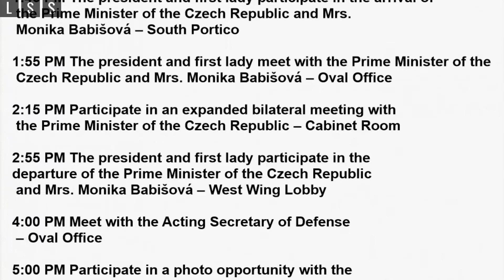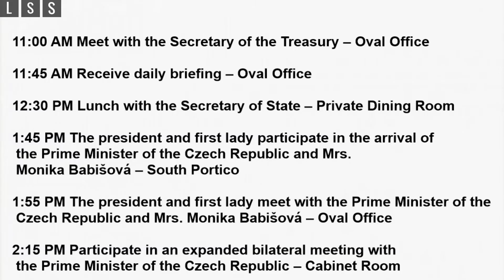President Trump’s Schedule for Thurs. March 7, 2019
President Donald Trump’s Schedule for Thursday, March 7, 2019

President Donald J.Trump is scheduled to meet with Secretary of the Treasury Steve Mnuchin then receive his daily briefing as prepared by the intelligence community.

In the afternoon, the president will have lunch with Secretary of State Mike Pompeo, meet with the Prime Minister of the Czech Republic and meet with acting Secretary of Defense Patrick Shanahan.

Later in the evening, the President will participate in a photo opportunity with the 2019 Senate Youth Program.

Digitech Trio+ Band Creator, Dirty Robot, Whammy 5, Zoom G3Xn,  Ibanez Guitar's, Elastic Dimarzio ClipLock Strap,  EMG Pickup's, Dunlop 0.60mm Tortex Pick's, Rockville Cables, Reaper DAW, Easy Drummer 2, Akai MPK , Live Satellite News , Vox Metal AP2-MT, Yamaha RBX 170 Bass, GTX 23 Kamen / Applause